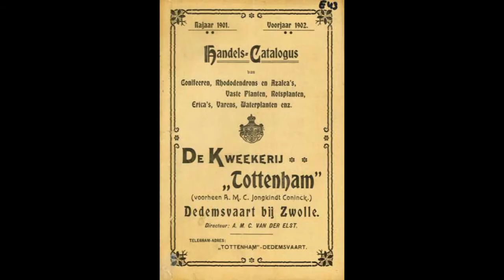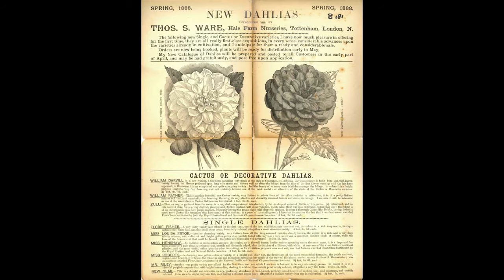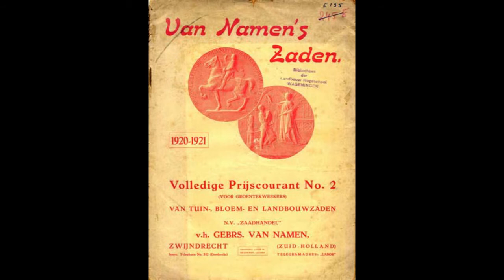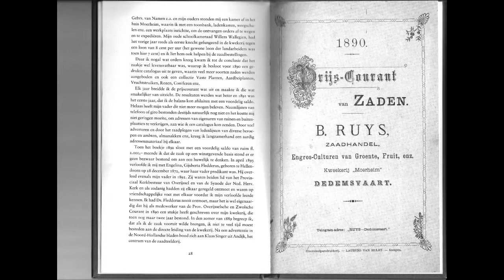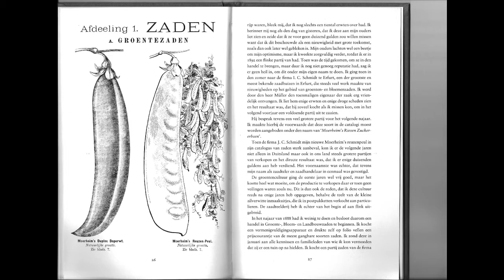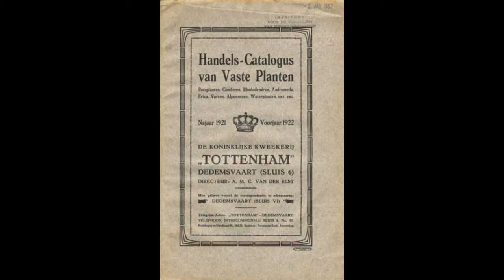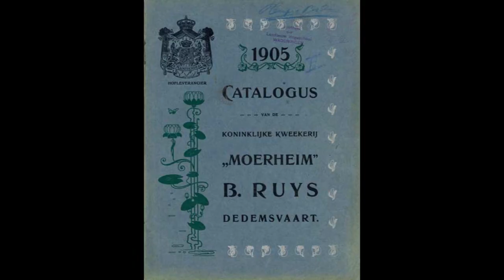Kwekerij Moerheim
De geschiedenis van de Kwekerij Moerheim.